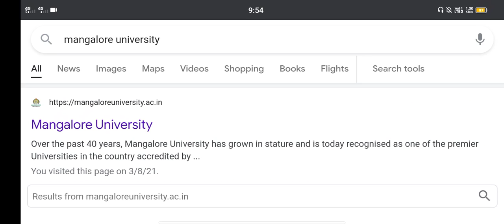Manglore University exam update good news exam postponed|students solution